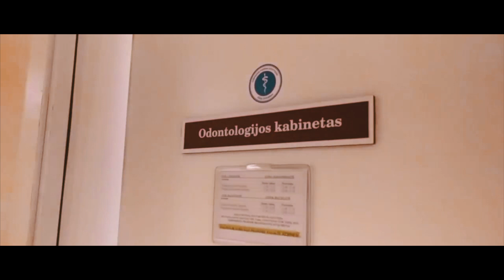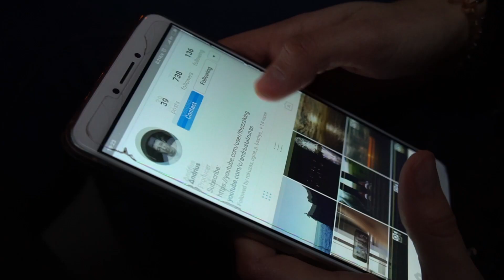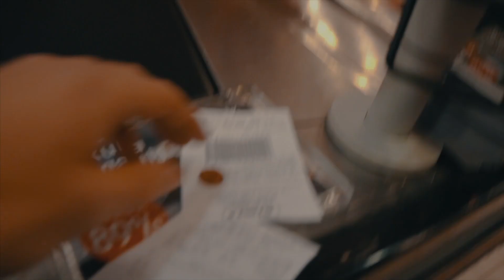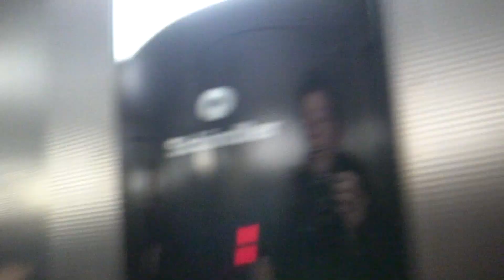JI LIKO LAIMINGA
Muzika:
Khalid - Location
50 Cent - Candy Shop ft. Olivia
DJ Snake - Middle ft. Bipolar Sunshine
Jon Bellion - Human
Wham cover - Beth - Last Christmas
Kronicle - Thinking about you (not hip hop)